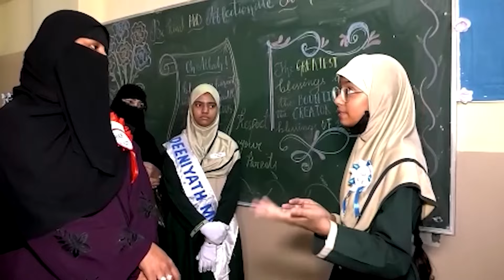RTC Bus Se Activa Par Sawaar Ladki Ki Hue Mo@t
ACTIVA PAR SAWAAR SHARAVANTI NAMI KHATOON  RTC BUS KI ZAD MEIN AANE SE HOWI M@O@T AT HUMAYUN NAGAR POLICE STATION LIMITS...

AIMIM NAMPALLY MLA MAJID HUSSAIN

FOR DETAILS
CALL EVERY TIMES NEWS EDITOR-IN-CHIEF, MOHAMMED OMER FAROOQUI
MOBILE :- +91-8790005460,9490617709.